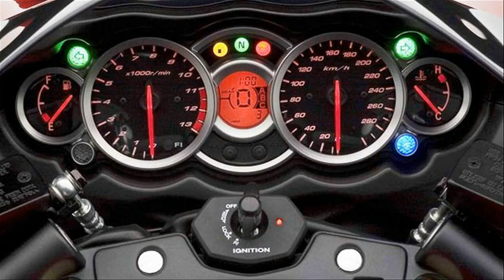r1 1 cái tên làm nên tên tuổi của 46, và 1 chiếc xe mà mọi biker đều muốn chạy 1 lần trong đời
Sr có sơ xuất chổ r1 2009 ko có abs nha ae